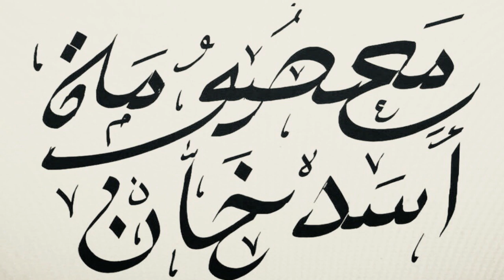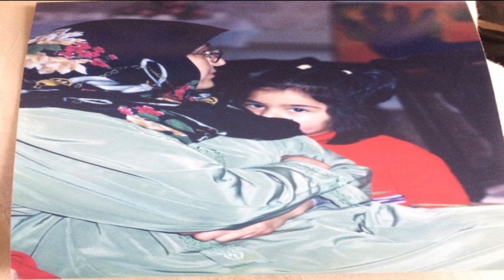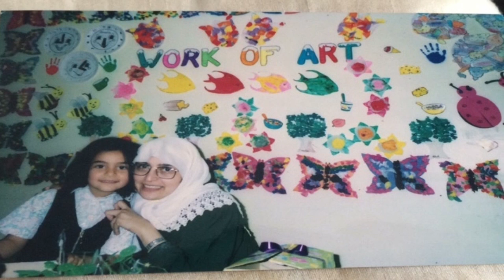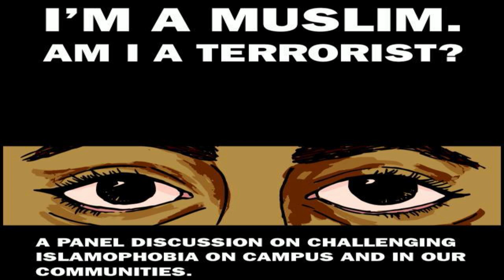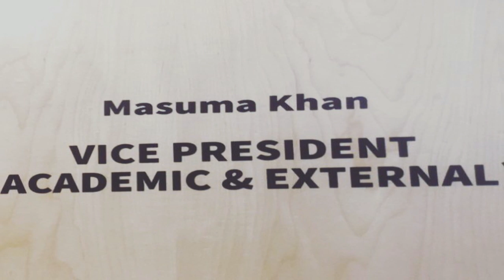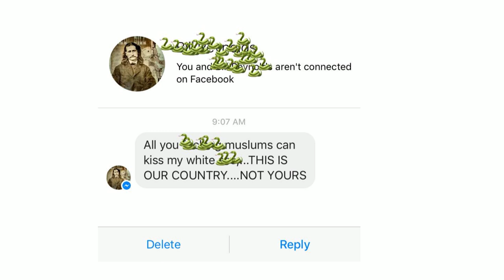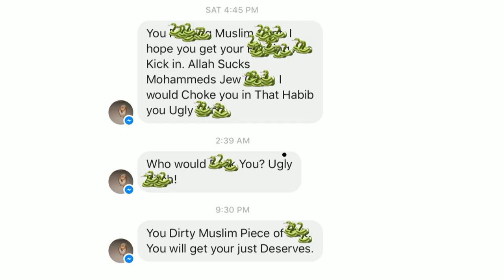The Innocent Lion Warrior - Inner Resistance | Masuma Khan | TEDxDalhousieU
Masuma has challenged Dalhousie University in their action to discipline her based on her stance on recognizing the whitewashing of Canada’s history, the ongoing colonialism within the Canadian state nation,
and calling out whiteness that has perpetuated from such colonial structures. Propelling her into activism
is the constant frustration that comes with being an Afghan woman, a Muslim woman, a racialized woman and a woman with an invisible disability Born and raised in Halifax, Masuma Khan is a twenty-two year old Muslim woman whose family hails
from Afghanistan. Now in her fourth year of International Development Studies at Dal, Masuma is currently Vice-President Academic and External of the Dalhousie Student Union. Masuma also works with
the school’s Sexual Harassment and Assault Resource Group, sits on Dalhousie Senate, organizes
public lectures to combat Islamophobia and is the Outgoing-President of Dal’s Muslim Student Association. Masuma is also a determined, engaged activist in her own right. Over the last year, she has led
thousands of students into the streets to protest high tuition fees, spoke at the local Women’s March on
Washington and organized a public vigil after the deadly Quebec City mosque shooting. Most recently
is the constant frustration that comes with being an Afghan woman, a Muslim woman, a racialized woman and a woman with an invisible disability This talk was given at a TEDx event using the TED conference format but independently organized by a local community.